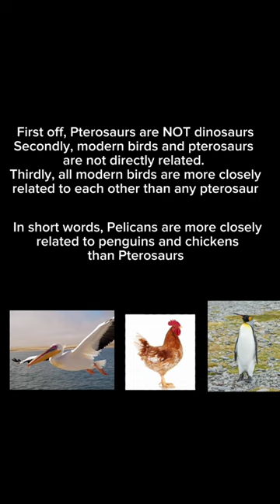Extinct relatives of Modern Animals @WeLoveFairyTales